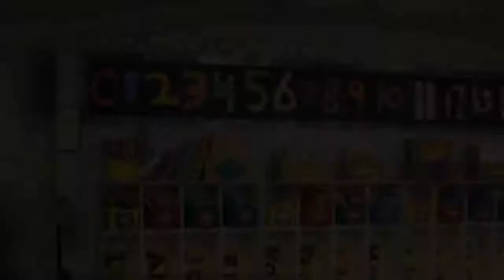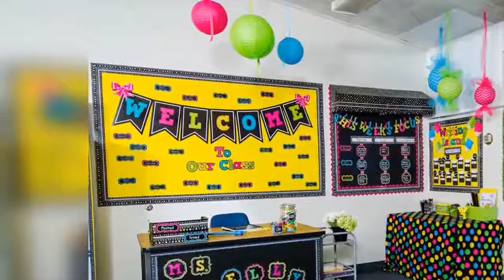Classroom decoration themes for kindergarten Guide